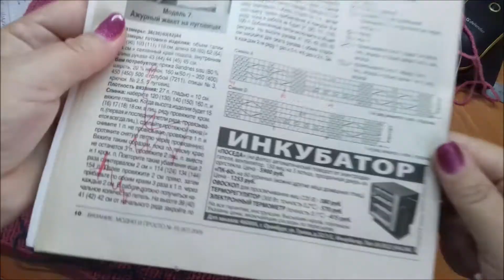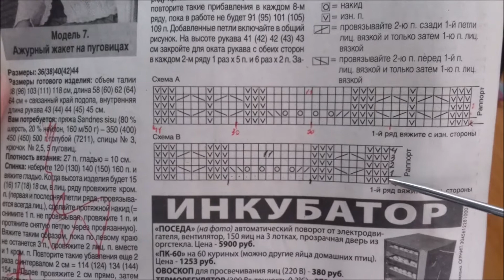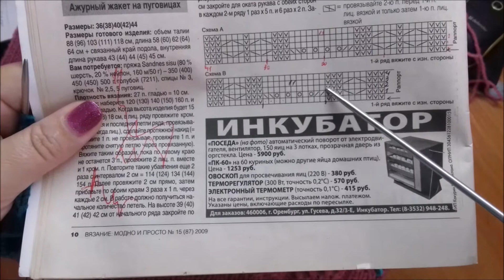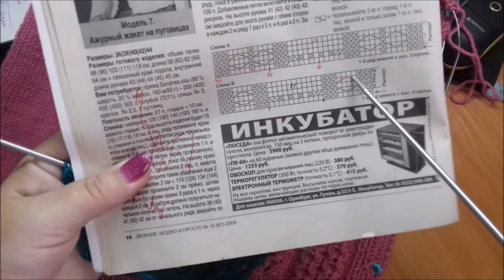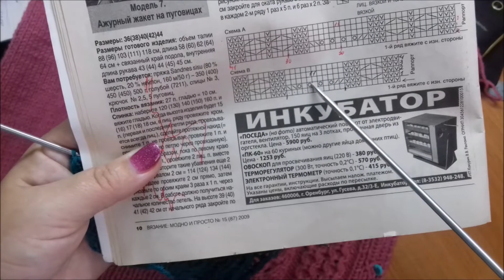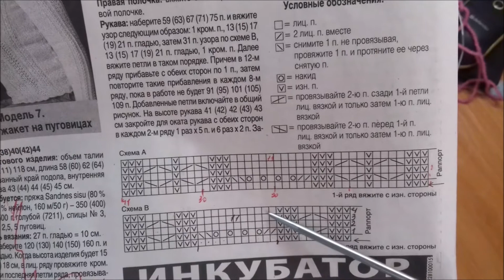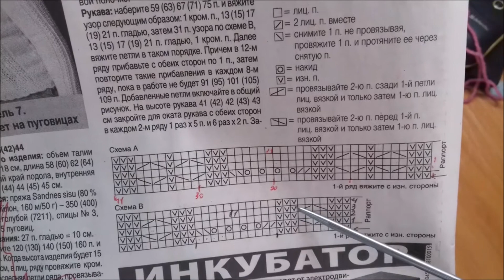Вязание. Ажурный узор №23